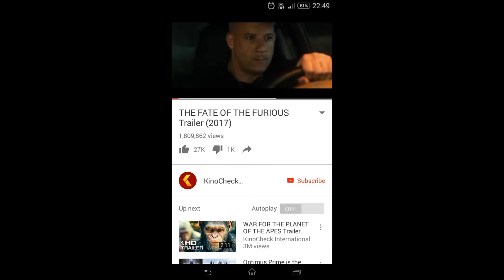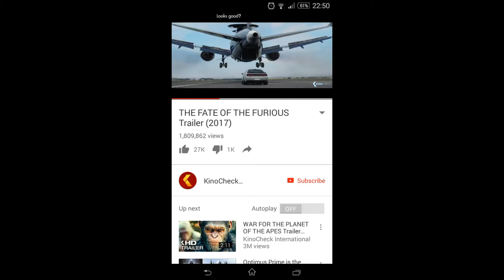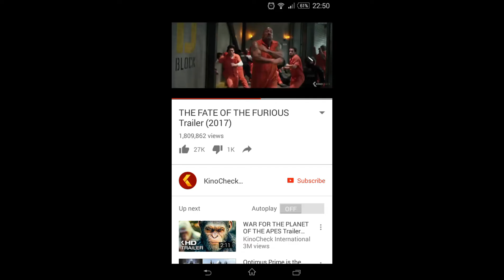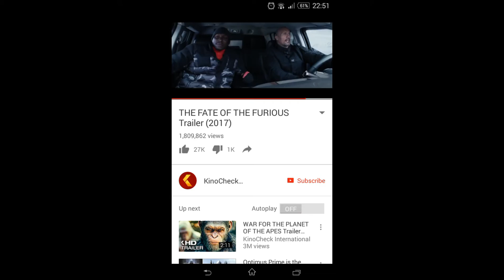Fast and furious 8 official trailer